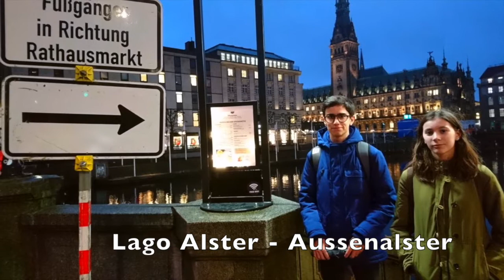Sofía Fernández presenta su intercambio Erasmus en Alemania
La alumna Sofía Fernández del IES Gabriel Alonso de Herrera presenta los resultados de su experiencia en el JCS de Thesdorf, en Alemania. Se trata de una movilidad de larga duración, nueve semanas, enmarcada en el proyecto KA229 "EUthopia, Using Memories to Construct the Future of Europe".